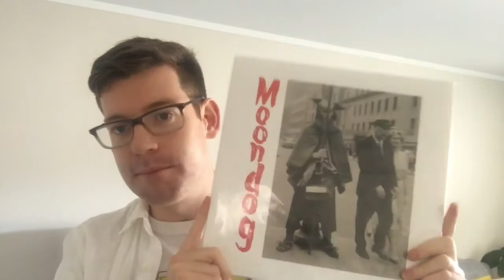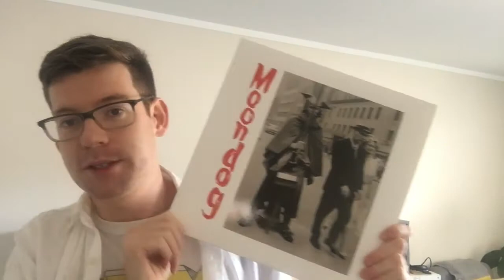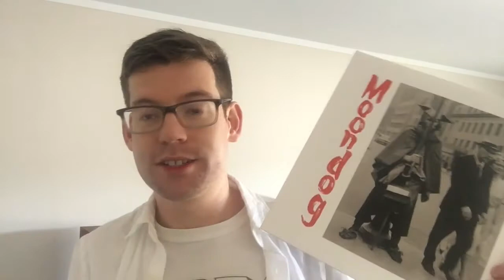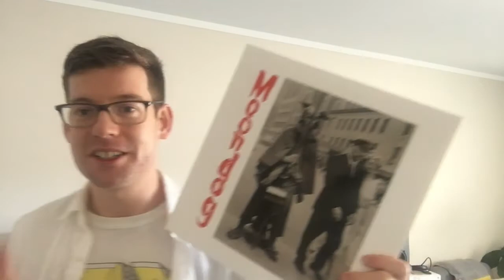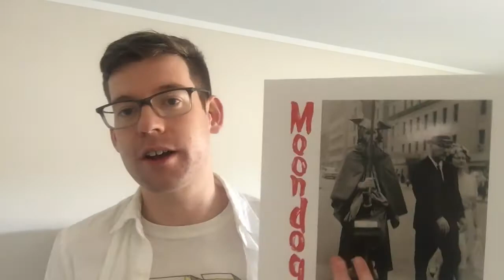#5 - Moondog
Talking about a recent pickup - Moondog.